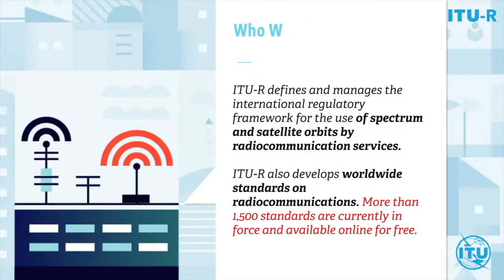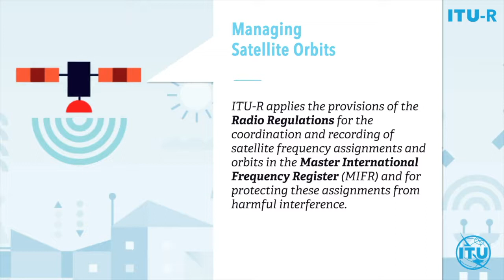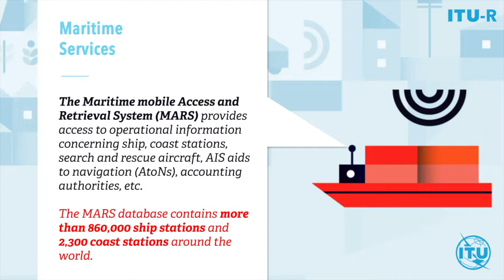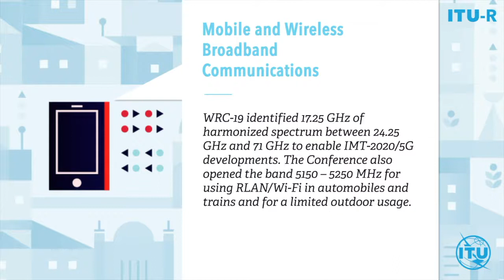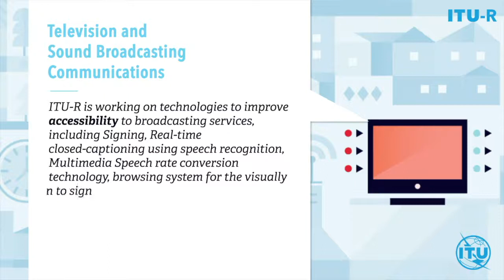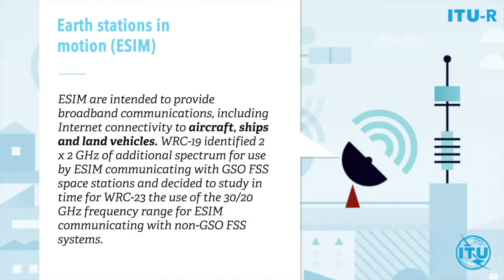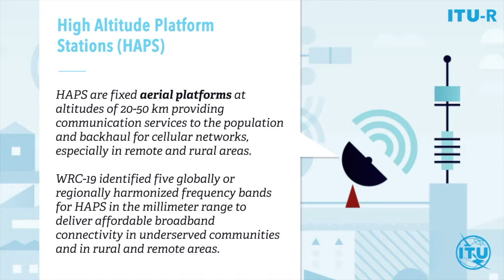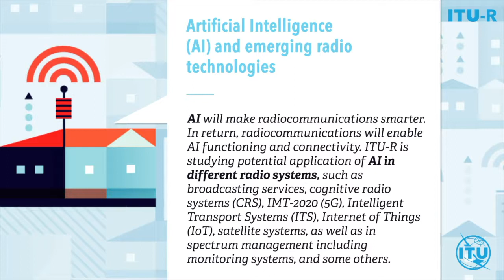‘ITU Radiocommunication Sector (ITU-R) At a Glance’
‘The ITU Radiocommunication Sector (ITU-R) plays a vital role in the global management of the radio-frequency spectrum and satellite orbits - limited natural resources which are increasingly in demand from a large and growing number of services such as fixed, mobile, broadcasting, amateur, space research, emergency telecommunications, meteorology, global positioning systems, environmental monitoring and communication services - that ensure safety of life on land, at sea and in the skies. Our mission is to ensure the rational, equitable, efficient and economical use of the radio-frequency spectrum by all radiocommunication services, including those using satellite orbits, and to carry out studies and approve Recommendations on radiocommunication matters. In implementing this mission, ITU-R aims at creating the conditions for harmonized development and efficient operation of existing and new radiocommunication systems, taking due account of all parties concerned.’